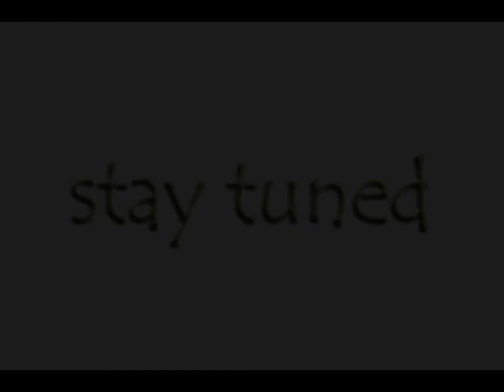Demo: interview taping for a client